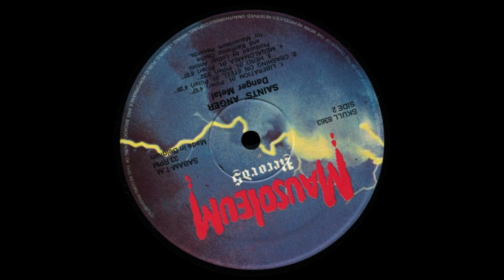SAINTS´ ANGER - Hero (CD, Danger Metal, 1985, Remastered 2020)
SAINTS´ANGER
(Speyer, Germany, 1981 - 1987, Heavy Metal)

SAINTS´ANGER - Danger Metal (LP, 1985, Remastered 2020)
Recorded and Mixed at Tonstudio Hanns Schmidt-Theissen, September 1984
Produced by Lothar Antoni  (TRANCE) and Karlheinz Osche
Executive Producers: Alfie Falkenbach & StonneHolgren
Engineered by Hanns Schmidt-Theissen ansd Charly Bacher
All Songs Composed by Harald Piller
Cover Artwork by Eric Philippe
Remastered by Andreas „Neudi“ Neuderth

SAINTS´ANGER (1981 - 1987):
Harald „HP“ Piller - Vocals, Guitars
Jürgen „Bu“ Knief - Guitars
Joachim Walter (✝) - Bass
Harald „Harry“ Reiter - Drums